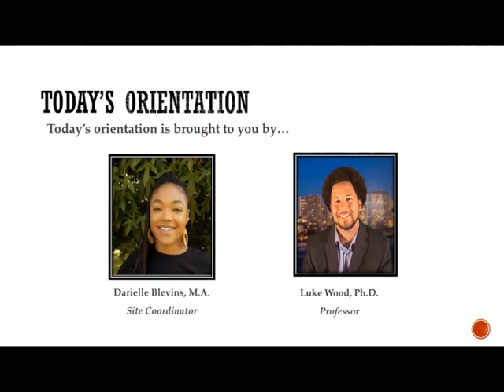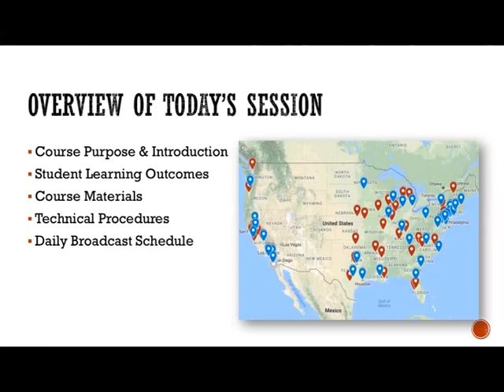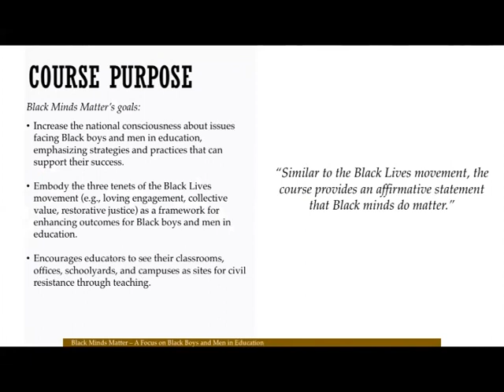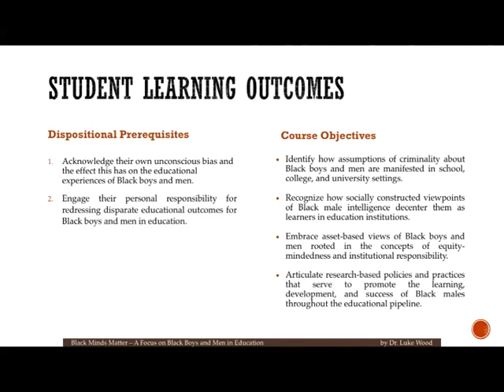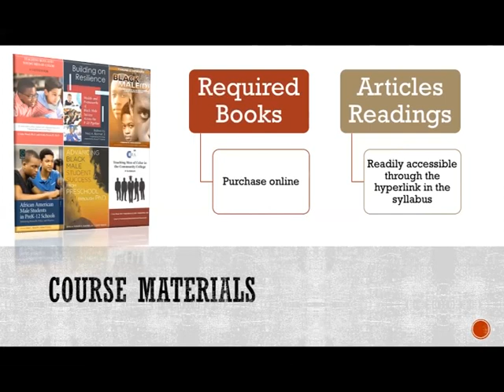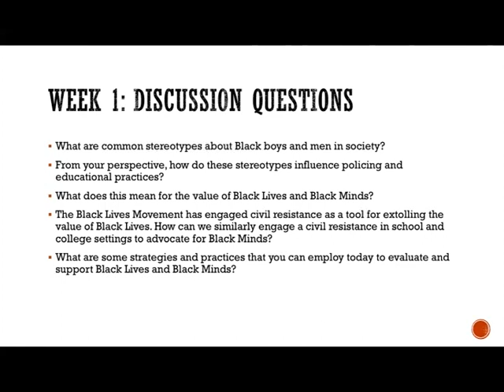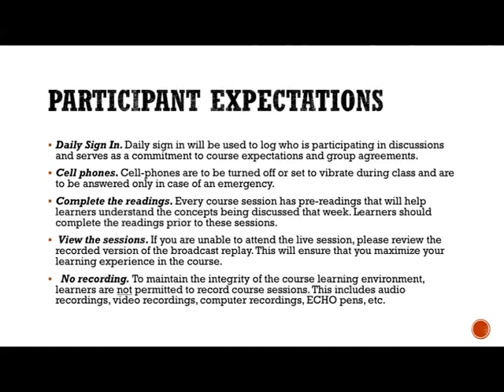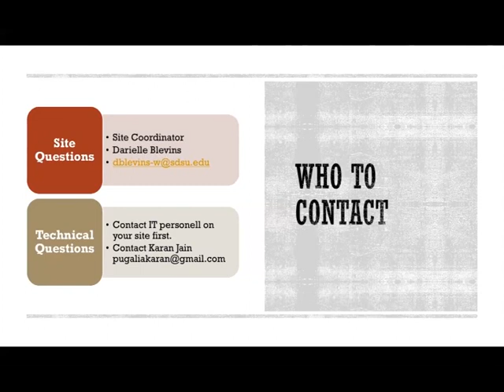BMM Site Orientation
This is the orientation for Live Broadcast and Replay Sites for the Black Minds Matter public course.